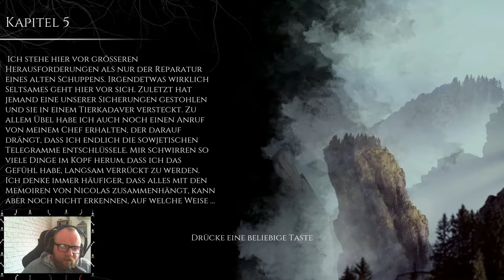THE BEAST INSIDE: Horror [Deu/Ger] 🪓 007 - Agent Mr.X ist der Stalker